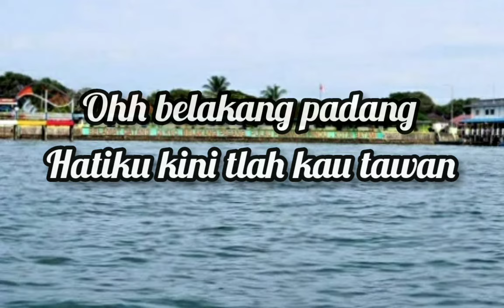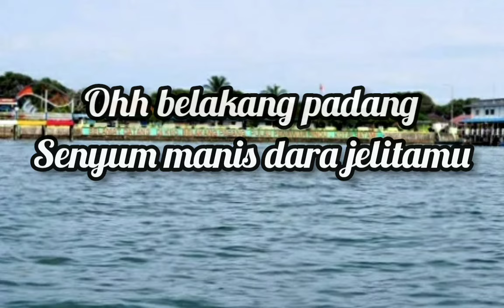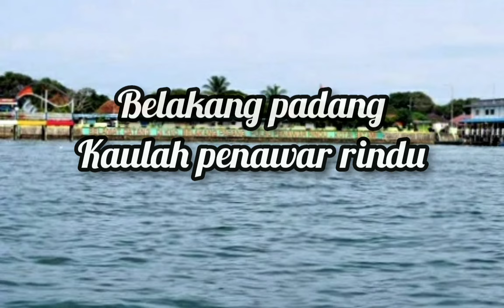Judul lagu : belakang padang penawar rindu ....lirik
Halo temen temen sudah lama kita tidak uploud video lirik lagi dan sekarang kita akan buat lagi video lirik yang berjudul belakan padang

Lirik lagu : OH BELAKANG PADANG

HATIKU KINI TELAH KAU TAWAN
WALAUPUN SEKEJAP
KU SINGGAHI DALAM PERJALANAN

OH BELAKANG PADANG
SENYUM MANIS DARA JELITA MU
MENGGODA HATIKU INGIN SLALU
KEMBALI PADA MU

PADA SIAPA
HARUS KU BERTANYA
SIAPA DIA
YANG MENGIKAT SUKMA

BELAKANG PADANG
KAULAH PENAWAR RINDU
JEMPUT AKU
DATANG KEPADAMU

Dan sampai jumpa di next video

Dadaa